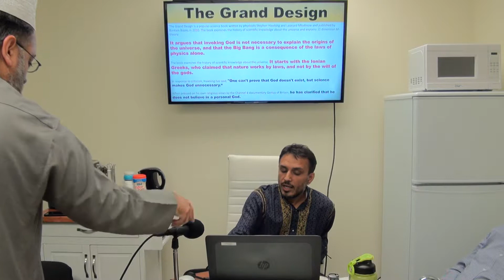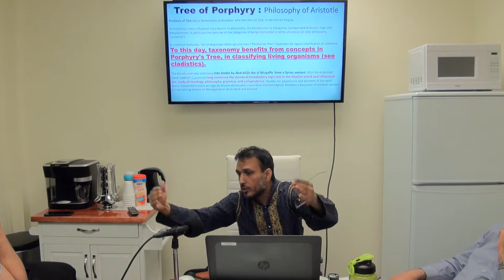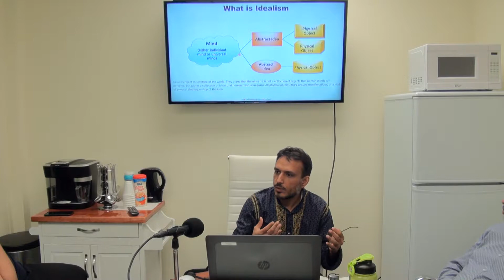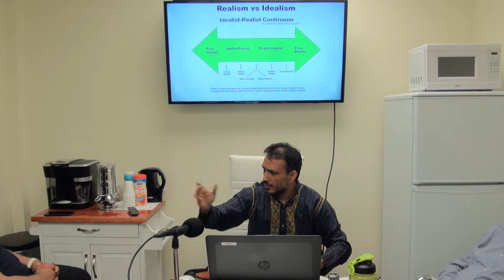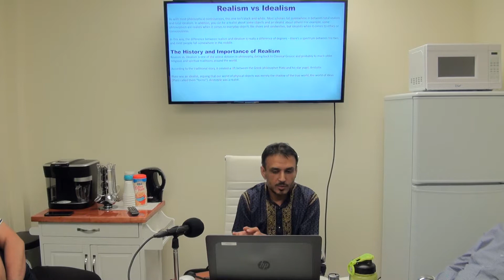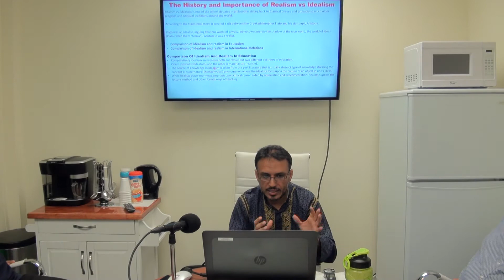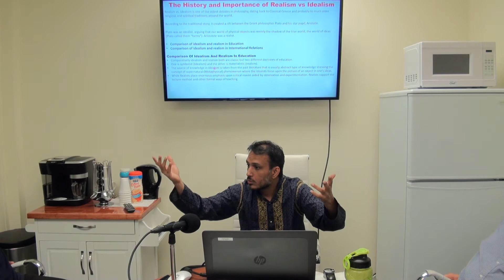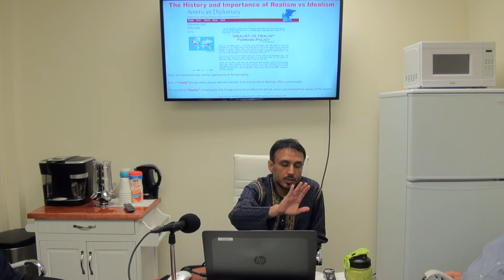Realism vs Idealism - Roots of Secularism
Project: Examining The beliefs in Science
by brother Muhammad Adnan Mahfooz of IONA Toronto